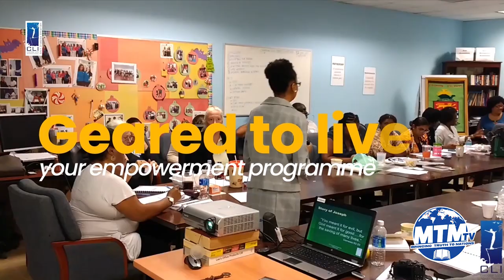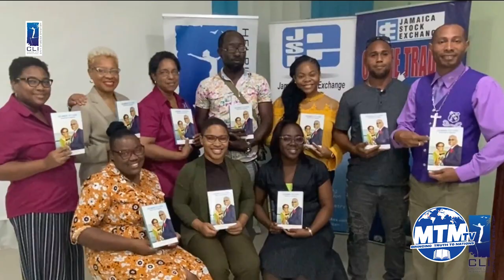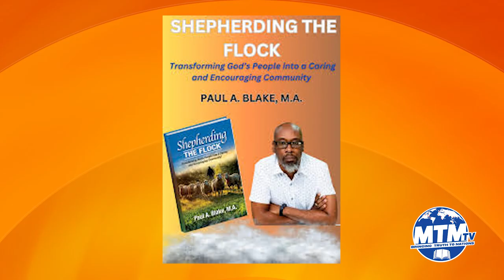Geared to Live with Host: Freddi Zara Jackson "Sheperding the Flock"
Program Topic: " Sheperding the Flock"
Host : Freddi Zara Jackson
Guest : Mr. Paul  A. Blake